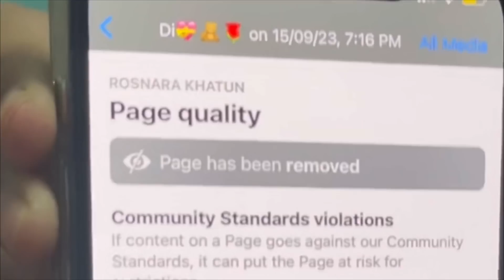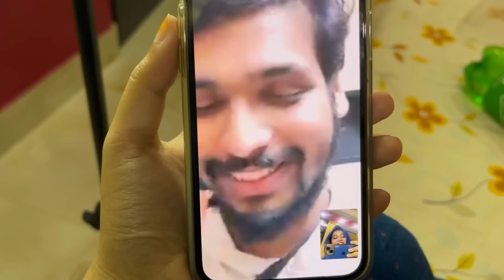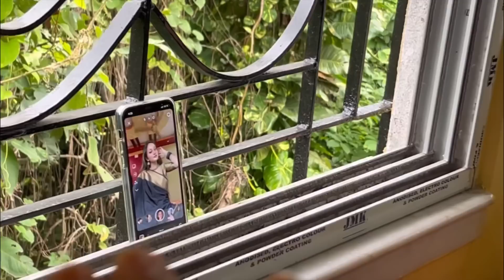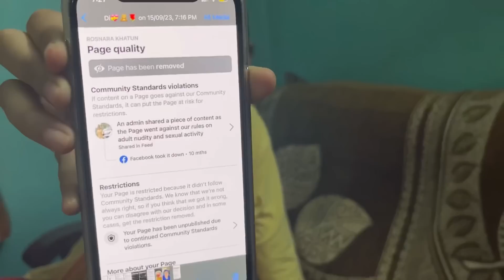নিজের প্রিয় জিনিসটা হারিয়ে ফেললাম🤲পরিবার সামলাবো নাকি নিজেকে😌